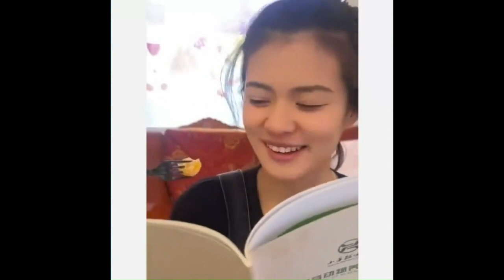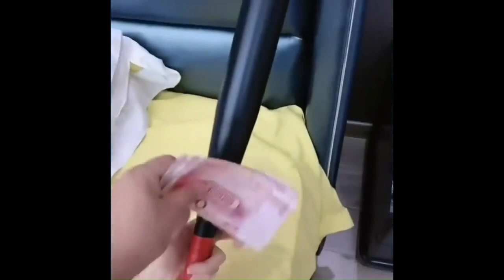Best funny moments 🤣🤣